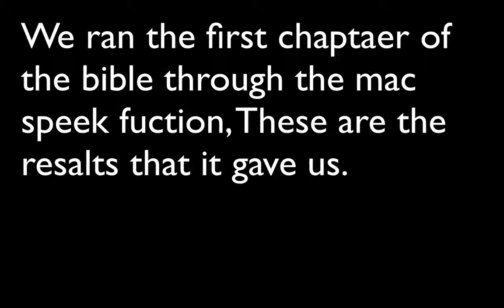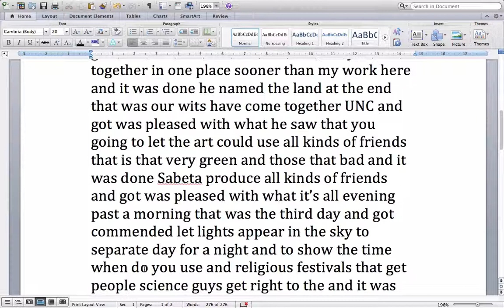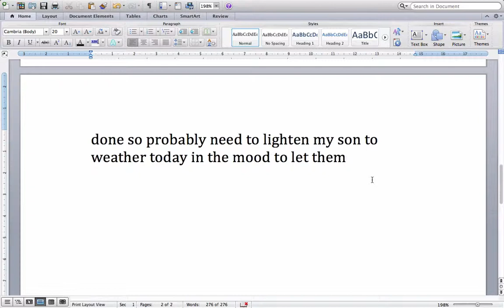(Reading the bible, kinda...) ThePeopleKids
PLEASE NO ONE BE OFFENDED BY THIS VIDEO!